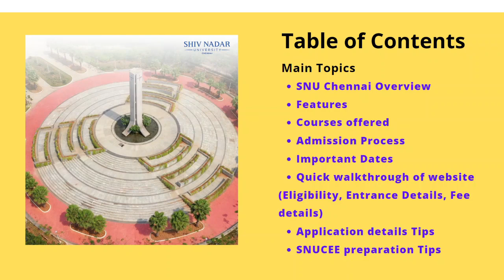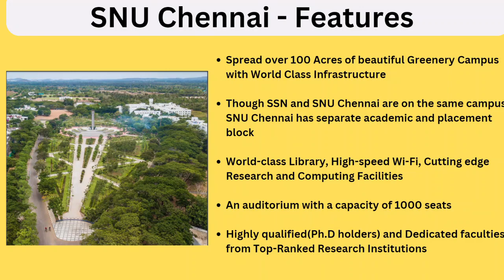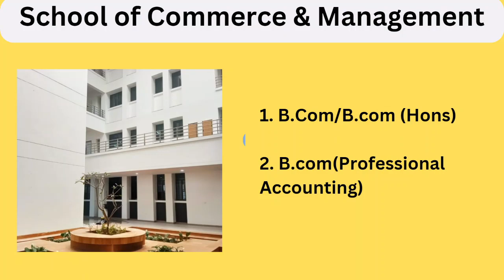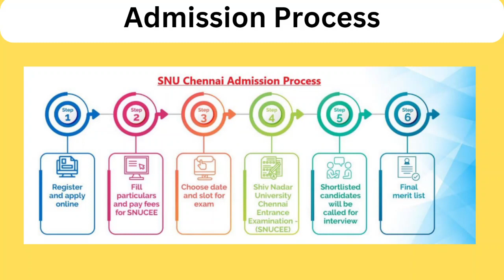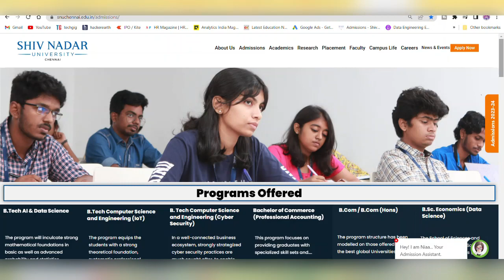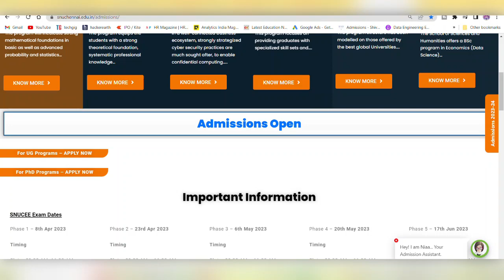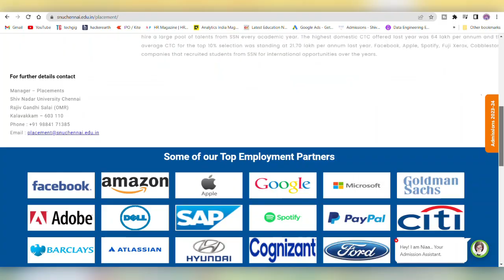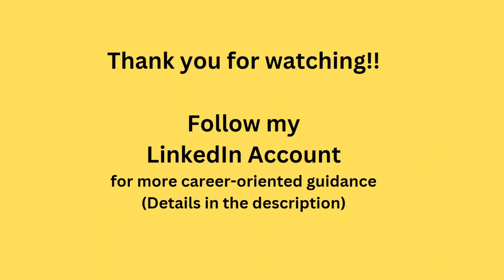SNU Chennai Entrance Exam 2023 | Complete Admission process | Tips for Entrance Exam & Interview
Video Timestamp:
0:00: Intro
2:54: SNU Chennai Features
4:46: Courses offered
5:44: Admission Process
7:14: SNUCEE important dates
8:49: Quick Walk-thru (SNUCEE details/Fee Structure)
11:25: SNUCEE Application Tips
12:26: SNUCEE - Preparation Tips

Shiv Nadar University (SNU) Chennai Admissions open for 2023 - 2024!!

Last DAte to Apply for SNUCEE 2023 Phase 1 - 1st April 2023

Shiv Nadar University Chennai has 3 Schools
1. The School of Engineering
2. The School of Commerce and Management &
3. The School of Science & Humanities

The School of Engineering has 3 Programs

1. B.Tech in AI & DS
2. B.Tech CSE (IoT)
3. B.Tech CSE (CyberSecurity)

School of Commerce & Management has
1. B.Com/B.com (Hons)
2. B.com(Professional Accounting)

School of Science & Humanities offers
1. B.Sc Economics(DS)

The SNU Chennai is part of the Shiv Nadar Foundation

SNU chennai has only specialized courses

SNUCEE Exam Details:

Entrance exam duration: 2 hours

Exam pattern:

Aptitude - 45 minutes
core subjects - 75 minutes

Exam Syllabus:
Mathematics, Physics, and Chemistry are mandatory subjects, with a weightage of 50%, 25%, 25% respectively.

For Entrance Exam (SNUCEE Preparation)
or
any you can find other websites also for Aptitude Preparation.

Previous year videos related to SNU Chennai Admission/Entrance/Interview deatils